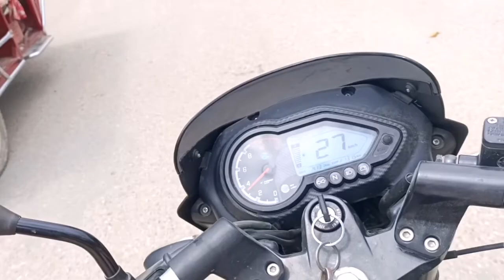Police Caught Me in Traffic checking || Bad Day || Krishna khatri vlogs.